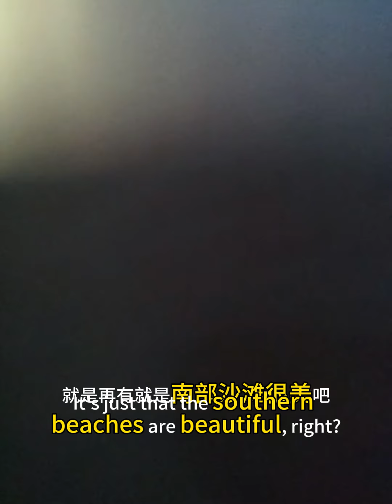胡志明市夜晚奥黛馆闲逛，美女很多 Hanging out at Ao Dai Pavilion at night in Ho Chi Minh City with beautiful women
Hanging out at Ao Dai Pavilion at night in Ho Chi Minh City with lots of beautiful women

大家好，这是一个关于分享生活，摄影，旅行的频道，欢迎大家的光顾！
分享旅行见闻。，生活见闻，分享传统照相器材使用技巧，胶卷摄影，以及逗趣视频分享，我会教大家如何创建Solidworks的3D模型，AutoCAD等，